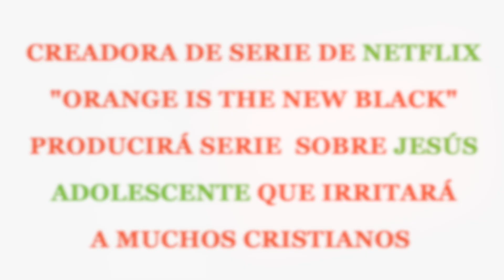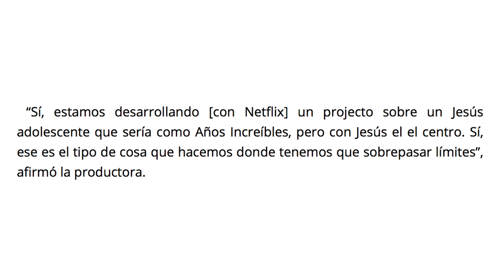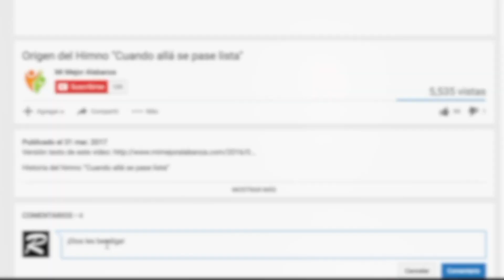NETLIX LANZARÁ CONTROVERSIAL SERIE SOBRE JESÚS ADOLESCENTE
La creadora de la serie de Netflix "Orange is The New Black" producirá una serie sobre la adolescencia de Jesús que dejará a muchos cristianos irritados.